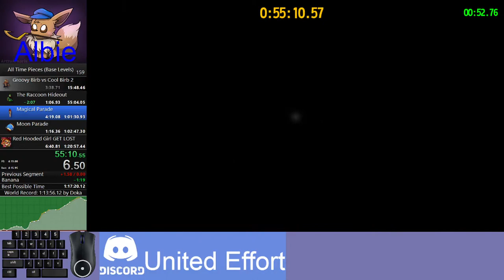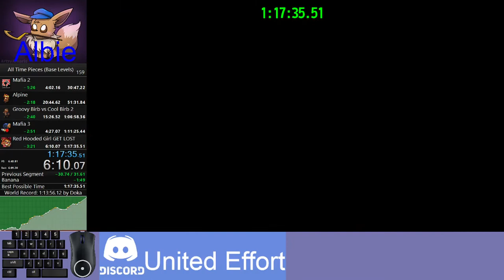A Hat in Time All Timepieces Speedrun in 1:17:35.51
Insane

0:00 Prep
0:07 Welcome to Reset Hell
0:52 Spoopy Kid
2:45 Intense Dancing
5:01 Mafia Ball
7:53 That's Fraud! FRAUD!
9:55 A Myyyurrrrrderrrrr
11:56 Birb Superstar
13:13 CO
15:17 Snatcher
17:24 Well
19:47 Manor
21:30 Postnord
22:49 Toilet
24:38 Pipe
25:51 Village
27:36 Sleepy Forest
30:10 powerm17Gold
31:51 Suars
32:50 HUMT
34:53 Birdhouse
40:06 Lava Cake
42:14 Windmill
45:41 Zippy Zip Bell
47:37 Alpine Pink
49:04 Corona
53:51 Goats
55:21 Cats
57:01 Don't Blow up me train
59:36 The Raccoon Hideout
1:00:57 Magical Parade
1:05:25 Moon Parade
1:06:43 The Oscars
1:07:16 Gallery
1:08:32 PECK NECK
1:12:15 DBS Rift
1:13:59 Bazaar
1:15:13 Lab
1:16:19 MoC
1:18:23 CTR
1:19:18 Red Hooded Girl GET LOST